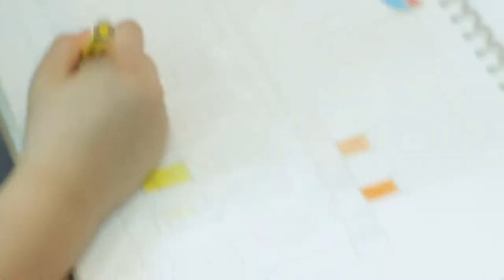Picasso art - Vung Tau [ Pi art ]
🍓🍓🍓Bé nhút nhát hay quá hiếu động🍓🍓🍓
🍒🍒🍒 Bé không tập trung được nhiều 🍒🍒🍒
🐭 Hay đơn giản là bé yêu thích vẽ nguyệch ngoạc, tô màu, cắt dán, làm những món đồ thủ công nho nhỏ đáng yêu
🌞 Không chỉ dành cho các bạn có năng khiếu hay khéo tay, tất cả các bạn nhỏ tới Pi art để vui chơi với công cụ trải nghiệm là mỹ thuật giúp nâng cao trí tưởng tượng cùng tư duy sáng tạo, cảm nhận về màu sắc, nuôi dưỡng tâm hồn bé từ cái đẹp

🌞Với các môn học được thiết kế riêng cho bé từ 4 đến 10 tuổi chỉ có tại Pi art :
🐶 Vẽ sáng tạo
🐹 Thủ công ( Craft )
📔 Mô hình giấy
🐧 Nặn tạo hình

🍎 Kết hợp cùng trò chơi kỹ năng sống vui nhộn đầy hào hứng . giúp các bé nhút nhát thêm hòa đồng - còn các bạn khó tập trung rèn luyện, hình thành được sự tập trung não bộ
🎁 địa chỉ : 357 nguyễn an ninh - p9 - tp. vũng tàu ( đối diện coopmart - lầu 2 tòa nhà tin học trường thịnh )